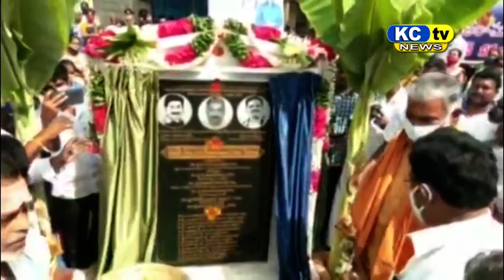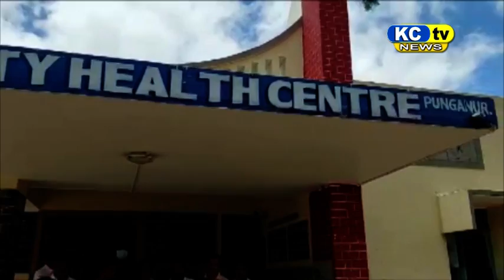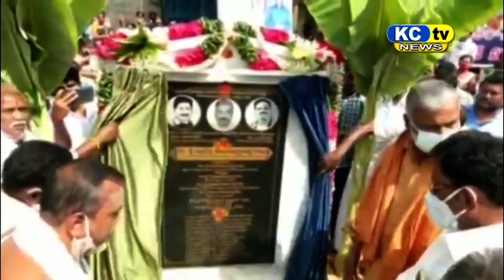KC TV NEWS 03 08 2021